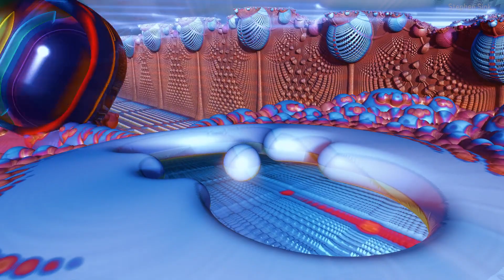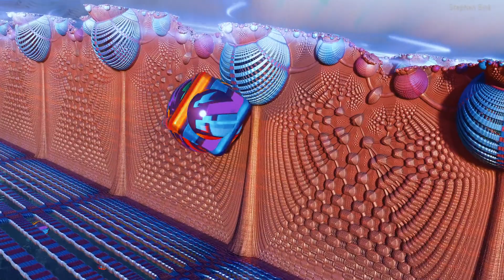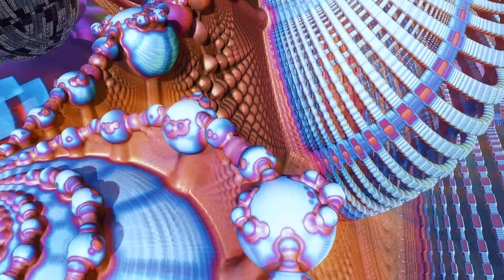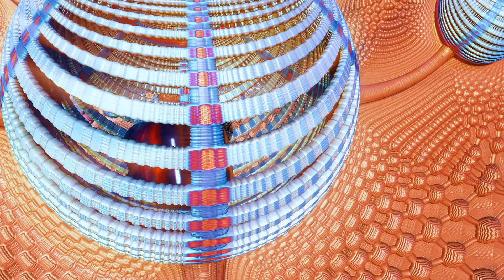Fusion Fields--"Chromatic Jack" by SINKERR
The Fusion Fields rock to the tune of "Chromatic Jack," an Instru-Metal prog-rock extravaganza, with mind-melting fractals. All fractals by Mandelbulber and Steve Sink. Background animation started from settings by Krzysztof Marczak.

SINKERR is Steve SINK + Scott KERR. All guitars by Scott Kerr. Railboard bass, piano, and percussion by Steve Sink. Produced by Steve Sink & Paigan Productions.